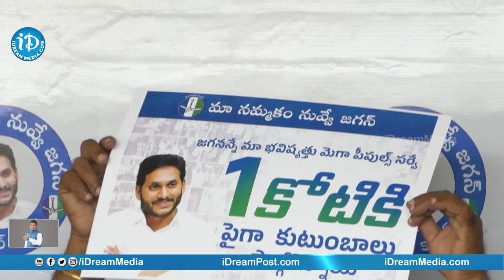Go Door To Door In AP For 15 Days | YCP Devineni Avinash | iD Kakinada